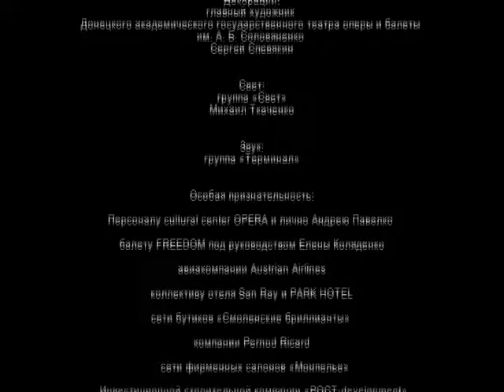GOLD & SAND fashion PARTY by DOMINO GROUP 2008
DOMINO GROUP`s archives

GOLD & SAND fashion PARTY
SUMMER 2008
cultural center OPERA 31 of May
Dnepropetrovsk

Traditional fashion event with the special guest -
tenor Mikhail Kotlarov
and  the party  with VIP ROOM!

The signature style of DOMINO Group became shows, which attract a lot of spectators - clients, journalists, designers, producers. This parties was visited by Beta Guerreri (the designer of Gio`Guerreri), representatives of Gucci, Sergio Rossi, Giuliana Teso, Marc Jacobs, Roberto Cavalli, Burberry Prorsum, Juicy Couture, LVMH Group, DJ Stephane Pompougnac and Dj Bruno From Ibiza